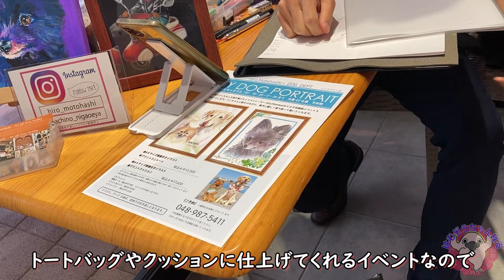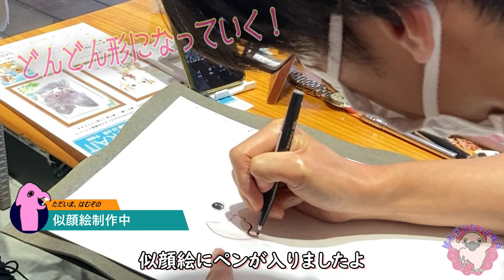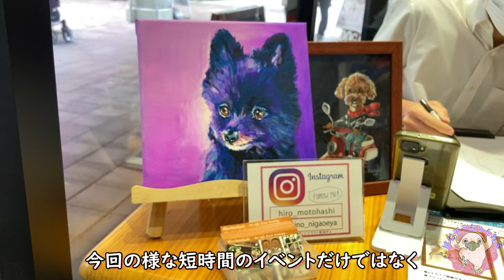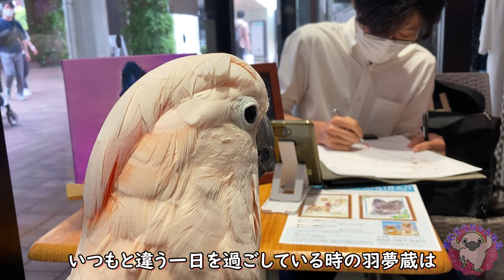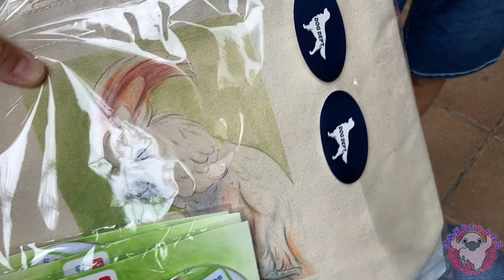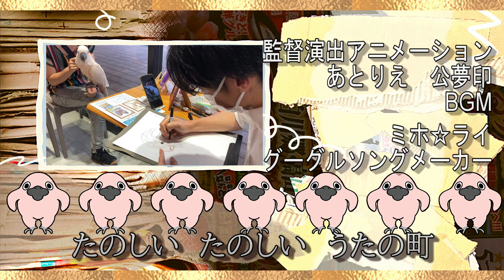【顔出し企画】オオバタン羽夢蔵が似顔絵イベントに参加する！祝、５０話記念号だよ◆#５０◆羽夢蔵◆はむぞうちゃんねる◆Moluccan Cockatoo◆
撮影協力
hiro motohashi　先生のホームページはこちら
グーグル検索【hiro motohashi】で検索でもＯＫ

DOG DEPT 越谷レイクタウン店
（レイクタウンアウトレット店スタッフ皆様）

第５０話　【ゆーちゅーばーはむぞの似顔絵だよ！の巻】
祝、第５０回！今日は特別な動画！
羽夢蔵、飼い主の初ロケ動画！越谷レイクタウンに行きました！
こちらで羽夢蔵はペットの似顔絵を描いてもらうよ！
似顔絵を描いてくれたヒロ先生は飼い主あちゃこの友達で
鳥さんも動物も大好きなプロのイラストレーター！
今日も羽夢蔵は優しい人とふれあいながら、いろいろな経験を
していくんだ。
ちょっぴりどきどき緊張の１日に羽夢蔵は良い子でいられるのかな？
今日はとっても楽しかったね！
あしたはもっと楽しいよね！
はむぞ！
遊びに来てね！！
☆オオバタンのはむぞうと日本の家族の平凡ボンな毎日☆
 Japanese family and moluccan cockatoo hamuzo's life.
ライブドアブログ☛オオバタンのポレポレ日記より、
１３歳になった雄の大型鳥(オオバタン)の日常を動画配信でまったりお届けします。

近況やお知らせなどはこちら
★はむぞうちゃんねるTwitter★

ブログでお馴染みの皆様も動画を楽しんで頂いた皆様も
１３歳の羽夢蔵をこれからもよろしくお願いいたします。
ｍ（●＾o＾●）ｍ
◆Moluccan Cockatoo　cocatua moluccensis◆